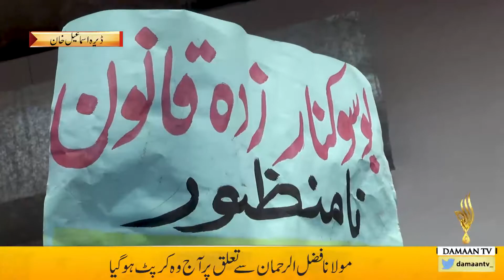Jamiat Ulema-e-Islam protests in Dera Ismail Khan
ڈیرہ اسماعیل خان میں جمعیت علمائے اسلام کے رہنماؤں اور کارکنوں کا درینہ عہدے دار موسی خان کی گرفتاری پر احتجاج amiat Ulema-e-Islam protests in Dera Ismail Khan